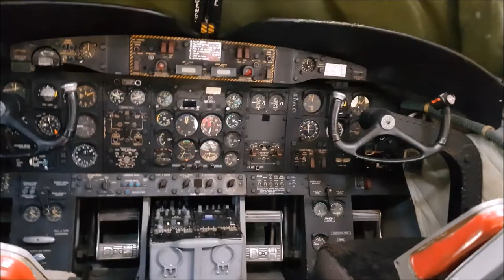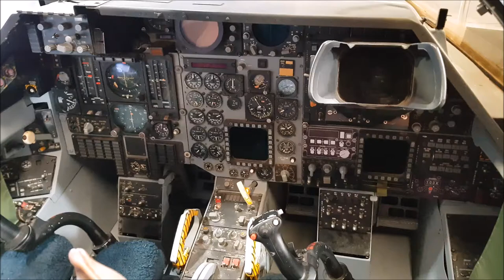Historic aircraft from WW1 to Vietnam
Join me at RAAF Amberley as I don the Kevlar jacket and check out every single heritage aircraft there. Interspersed by original footage from the Australian War Memorial, experience walking in and around these historic beauties from every conflict including WW1, WW2, Korea, Malayan Emergency, and Vietnam. Every aircraft, and those who flew them, are brought to life again.

Pilatus Porter, Sioux helicopter, Iroquois “Huey” helicopter, Canberra bomber, Douglas Dakota transport, Boomerang fighter, Boston Bomber, Submarine Spitfire, Winjeel trainer, Caribou transport, Aermacchi trainer, Sabre fighter, F-111 supersonic long-range strike aircraft, and a Sopwith Camel. All historic film courtesy of the Australian War Memorial